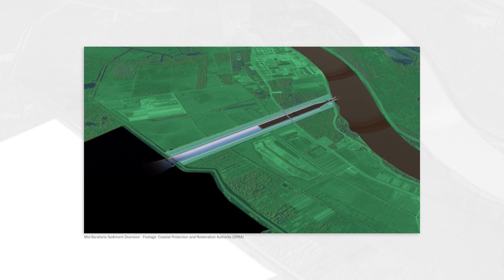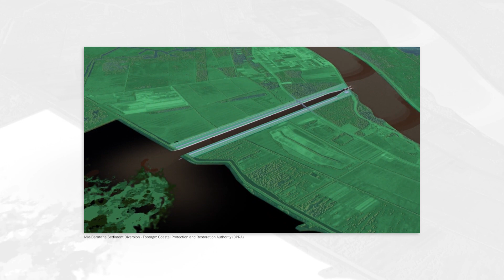Rising from Crisis: The River that Built Us Now Saves Us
In this insightful film, Daniel Songy, a lifelong resident of coastal Louisiana, shares a compelling narrative about the challenges and urgent issues facing his beloved homeland. As a region grappling with severe coastal erosion, land loss, and escalating flood risks, Daniel sheds light on the profound impacts of human decisions, climate change, and rising sea levels.

The film explores the critical role of science and engineering in Louisiana's Coastal Master Plan, with a focus on the groundbreaking Mid-Barataria Sediment Diversion Project. This ambitious initiative aims to restore wetlands and safeguard the coast by harnessing the natural power of the Mississippi River.

Through Daniel's perspective, viewers gain a deeper appreciation for the environmental significance of this coastal region, likened to a national treasure that demands preservation and protection.
Executive Producer: Leslie Von Pless
Produced, shot, and edited by Mohammad Shahhosseini
Thanks to: Natalie Snider, Jim Tripp, Steve Cochran, Katie Daniel, Jenny Tolep, Brad Barth, Alisha Renfro, Alex Kolker, Daniel Songy, Shanti Menon, Rick Velleu, Tad Segl, Nancy Broussard